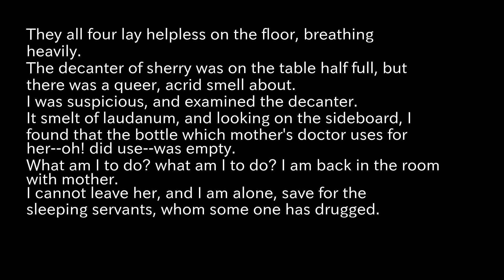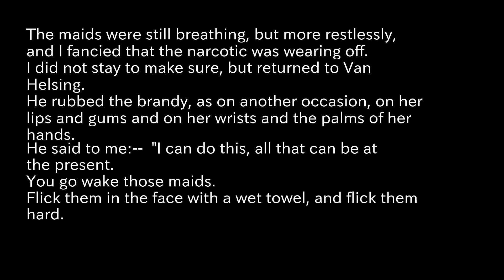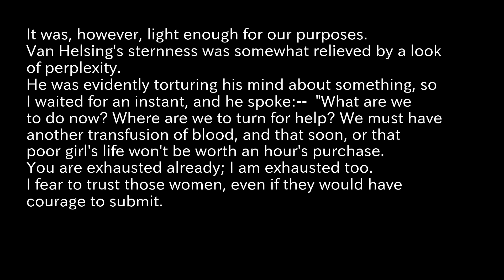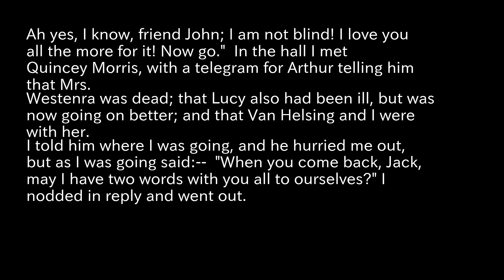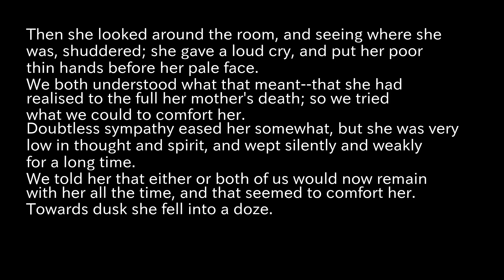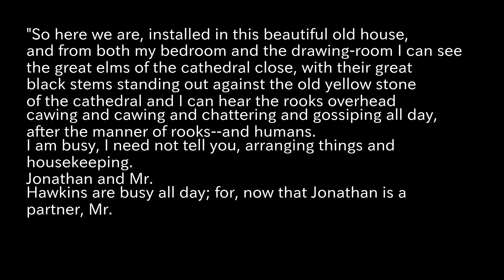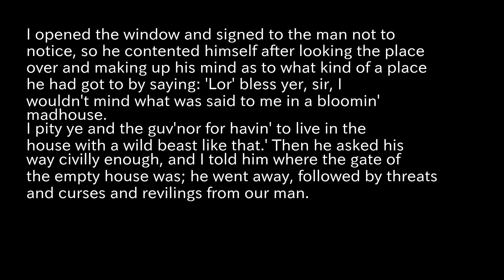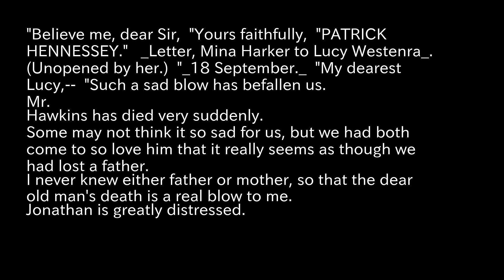Dracula Reading Aloud part11 Stoker, Bram